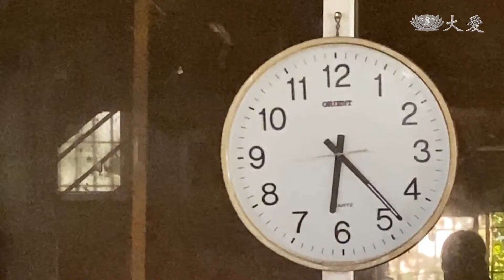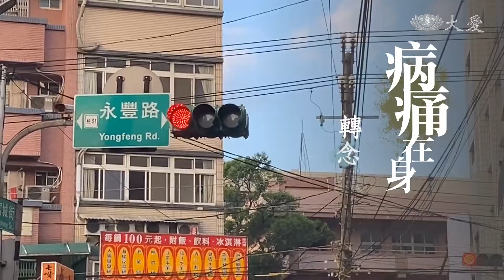食道癌纏身 環保良藥解憂苦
桃園一位慈濟照顧戶洪先生，五年前罹患食道癌，手術化療後，走路不穩也無法工作，慈濟人無私付出溫暖他的心，成為環保志工，每天搖搖晃晃騎20分鐘腳踏車到桃園福興環保站，一做就是將近五個小時。